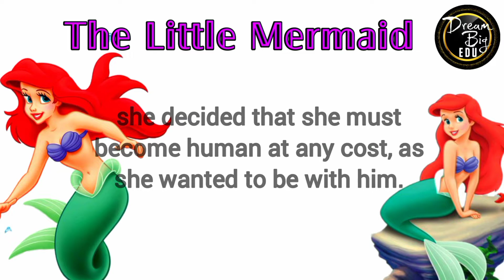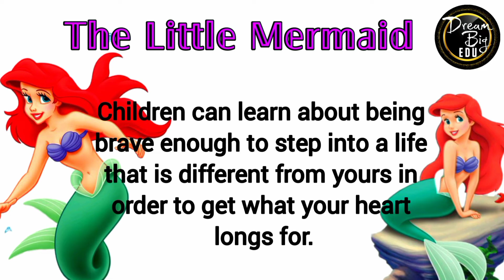The Little Mermaid | English Story For listening | Improve your listening Skill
𝐇𝐎𝐖 𝐄𝐍𝐆𝐋𝐈𝐒𝐇 𝐒𝐓𝐎𝐑𝐈𝐄𝐒 𝐁𝐄𝐍𝐄𝐅𝐈𝐓𝐒 𝐂𝐇𝐈𝐋𝐃𝐑𝐄𝐍 !

English stories offer several benefits for children of all ages. They work to engage your child’s imagination, are entertaining, and can make your little one smile. Short stories work well at getting your child’s attention, keeping them focused during the length of the story.

However, the best stories will also teach a truth to your child. Children, especially younger ones, love repetition, and with short stories, that’s the whole point. The more you read the same english stories, the more your child will familiarize with the story and the lesson.

When you read the story, remember to discuss the situations and events that occur, if your child is old enough. This is an excellent teachable moment, as well as providing an opportunity for bonding.

𝐓𝐇𝐄 𝐓𝐀𝐊𝐄𝐀𝐖𝐀𝐘 !

Short moral stories for kids are fantastic for teaching valuable life lessons in a fun way children can understand. Short stories work well as they’re just long enough for your child to concentrate.